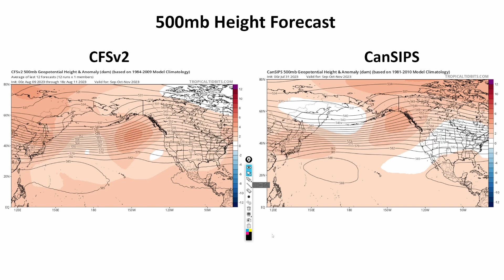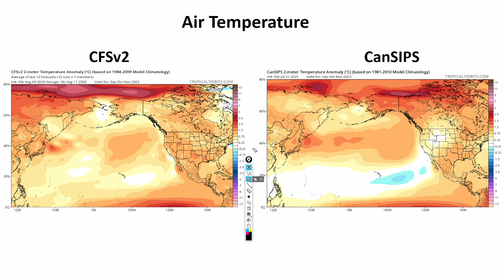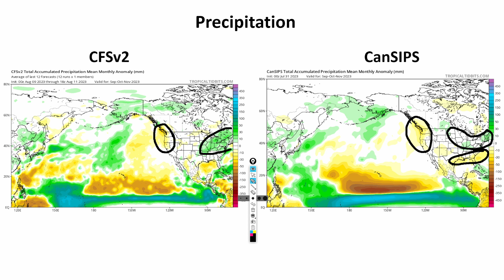Fall 2023 Forecast | What Will Autumn Bring This Year For You?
I'm sure you all are very excited to see my Fall 2023 forecast, as it looks a bit intresting.

Video Chapters:
0:00 - Intro
0:44 - Climate Models
3:49 - My Own Fall Forecast
9:15 - Outro/Promotion